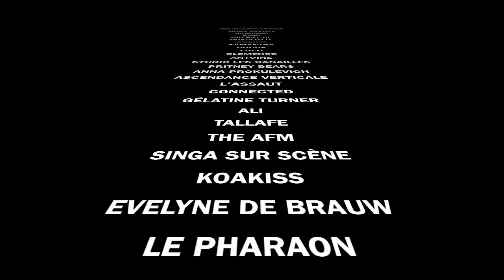AFTERMOVIE LA CRÉART'IVE x LES GRANDS VOISINS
Créart'up & l'Association Singa France s'invite aux Les Grands Voisins pour un évènement sur mesure ou l'art, la musique, le cinéma et la création de liens interculturels seront au rendez-vous !